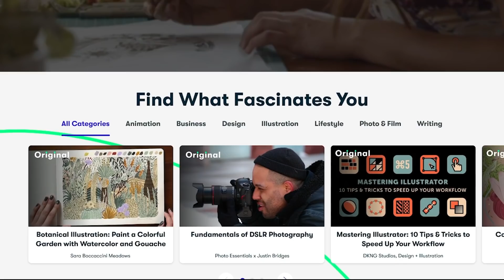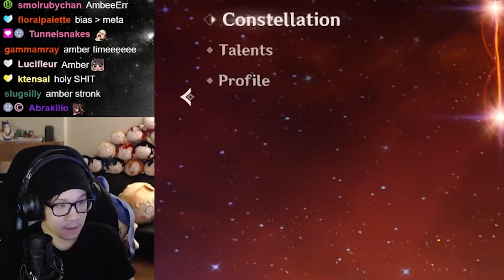90 ACQUAINT FATES FOR AMBER | GENSHIN IMPACT